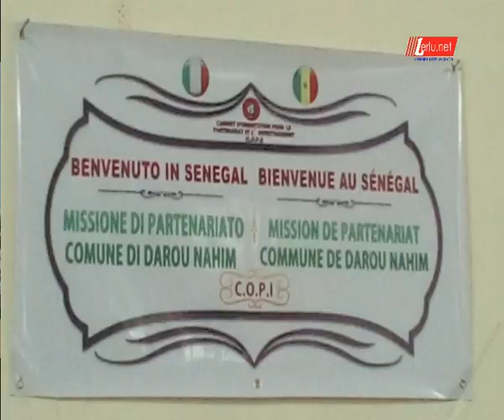Commune de darou nahim : signature d'un protocole d'accord pour le renouvellement du poste de santé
Commune de darou nahim signature protocole d'accord pour renouvellement du poste de santé la formation professionnelle  et la modernisation des usines